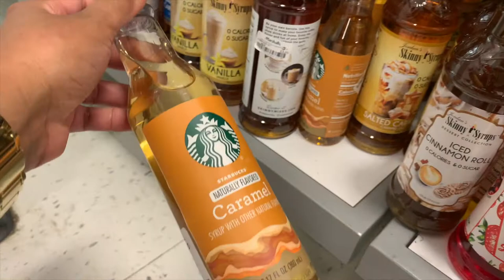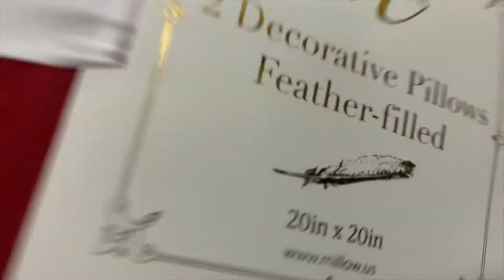VLOGMAS #1: DECORATE for Christmas, Shop, Clean with me| THANKSGIVING DINNER w/FamILY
In this video I share HERE GOES CARLAMAS AKA VLOGMAS DAY 1| Shop, Clean, and Decorate with me| THANKSGIVING DINNER w/Fam. Hope you enjoyed this video.

Nine West Heel
Pine scented candle
Baker Boy Hats
Camera Car Mount
Satin Pillowcase
Ankle Bracelet
Laquan Smith Coat: Sold Out

PRODUCTS USED